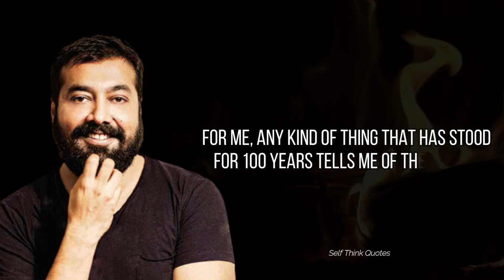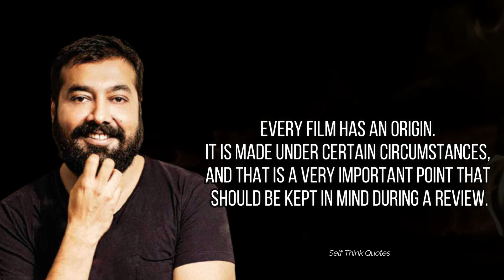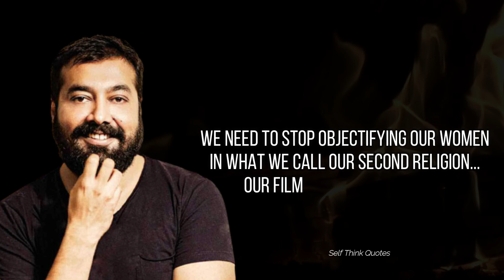Anurag Kashyap Short Video, Quotes | Quotes By Anuragkashyap About life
Anurag Kashyap Quotes

My Laptop 💻
Key Bord ⌨ & Mouse 🖱
My Mic 🎤
My Smart Phone 📱
My Smart Watch
Usefull E Books Please Cheak It 📓

Anurag Kashyap anurag kashyap quotes Anurag Kashyaphow to meet anurag kashyaplist of kashyap gotraanurag kashyap quotesanuragkashyap qualificationanurag quotes
Self Think Quotes
self think
Quotes chanel
Quotes  motivation
inspiring Quotes
Quotes video